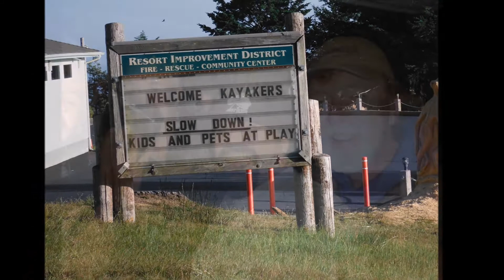Shelter Cove edit GS8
Lost Coast . GIMME SHELTER 8